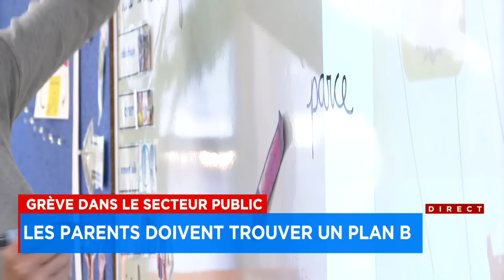Grève dans le secteur public : «On va tenir le siège jusqu’à Noël s’il le faut» - entrevue